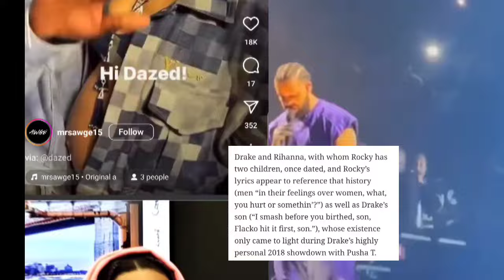‼️Bia Mocks Cardi B, Nicki CLASHES Taylor with FTCU.J Cole, The weekend & ASAP Rocky diss Drake.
Bia Mocks Cardi B, Nicki CLASHES Taylor with FTCU.J Cole, The weekend & ASAP Rocky diss Drake. Bia Dissed Cardi B in her song with Dreezy about crying on Instagram live. Nicki Minaj Confirms FTCU remix & some Barbz feel like it’s clashing tith Taylor Swift.  Asap & Drake are beefing over Rihanna.